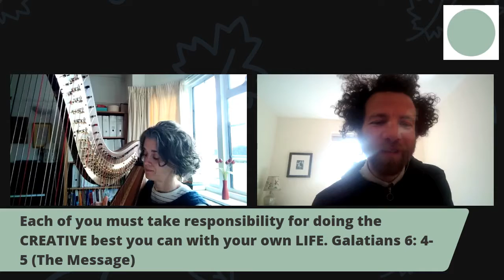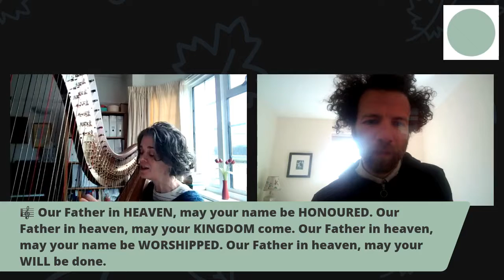🙌🏻🔥❤️ Midday Prayer with CAMHOP (19th April 2021)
Join Lucy and Alistair for a short time of prayer to begin the WORKING WEEK.

Lord, you have been our dwelling place throughout all generations.
Before the mountains were born or you brought forth the whole world, from everlasting to everlasting you are God.
May the favour of the Lord our God rest on us; establish the work of our hands.